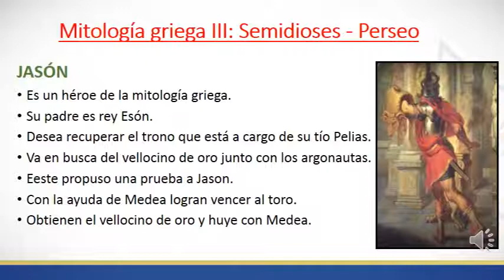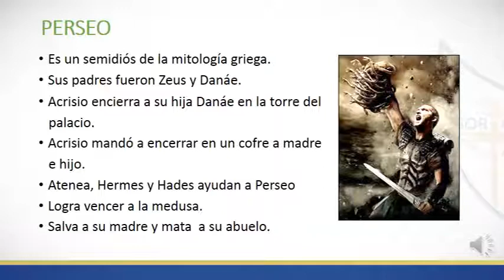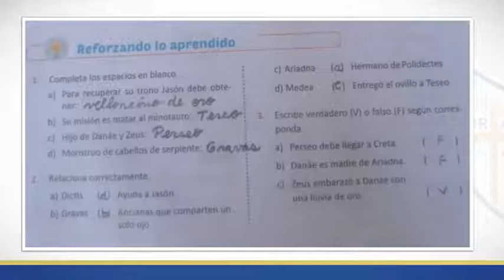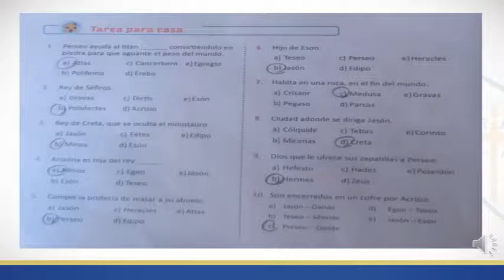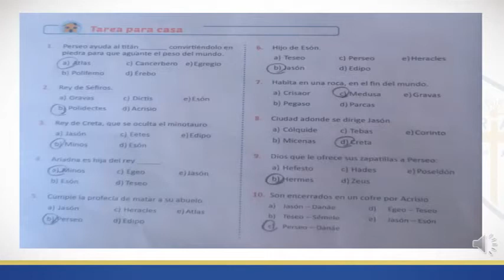LIT 5º PRIMARIA